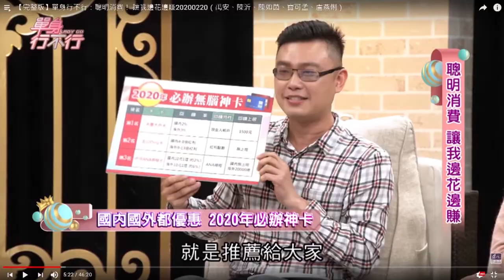【美國運通】信用白金卡－2020年優惠權益介紹！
小白應該是目前小資族較易於入手的一張美國運通卡，
繳年費8500回收7000元 = 年費1500元可以享受
高級餐食住宿優惠，當作是一張飯店卡來用也很好！